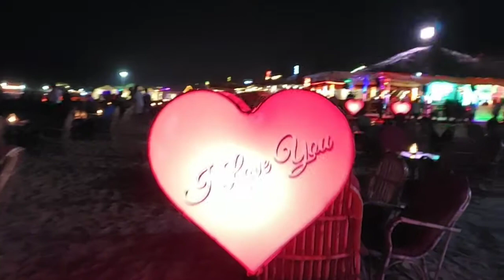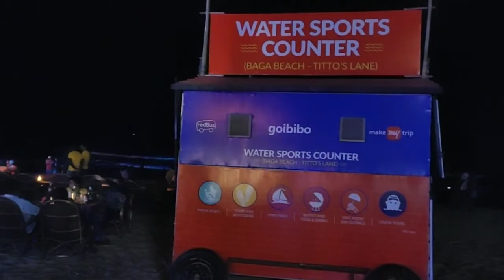Baga Beach Goa. Candle light dinner at beautiful Shake and dance party.Free Night parties at shakes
Baga Beach Goa. Candle light dinner at beautiful Shake and dance party. Night parties at shakes on beach and have a dinner at candle light infront of sea. It's was totally magical. Lot of fun and full enjoyment on budget tour.